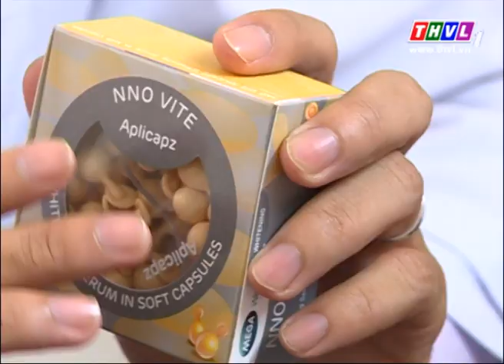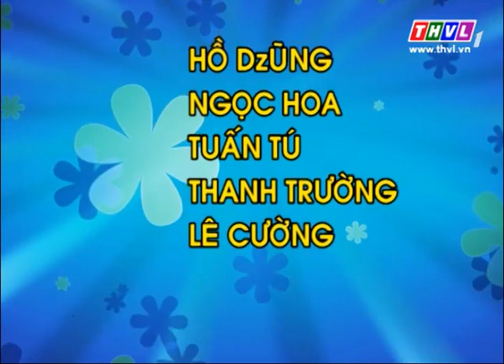THVL | Sức khoẻ của bạn: Dưỡng trắng da an toàn (01/7/2015)